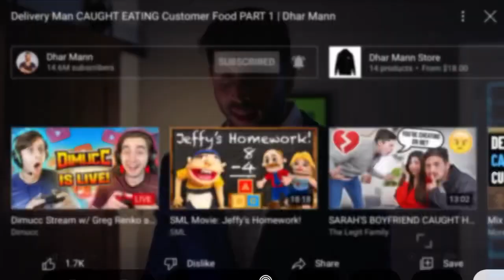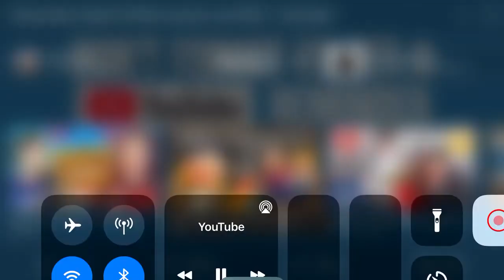August 23, 2023